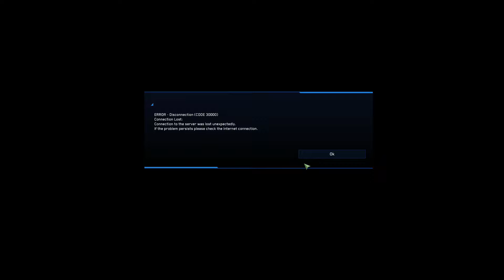[Star Citizen] First moments (max video settings)!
VERSION 2.6.3 Jumping around in the Hangar, looking at the Aurora LX, dreaming of other, bigger ships (Hornet), flying the Aurora and ending abruptly.

For my PC specs, check out the channel description!